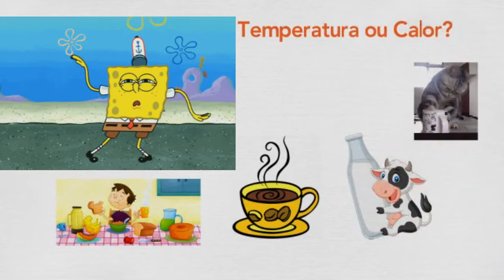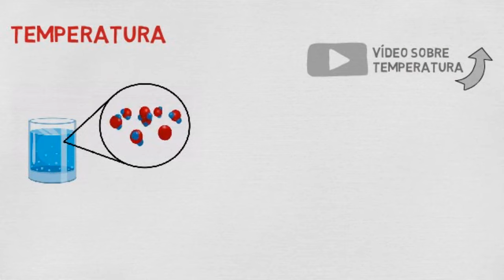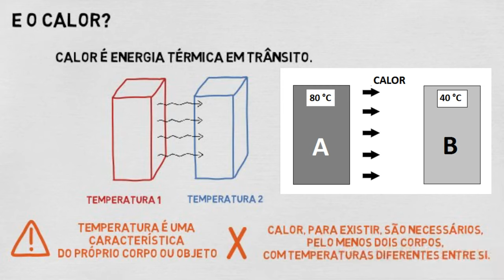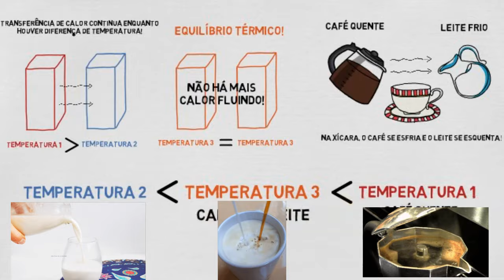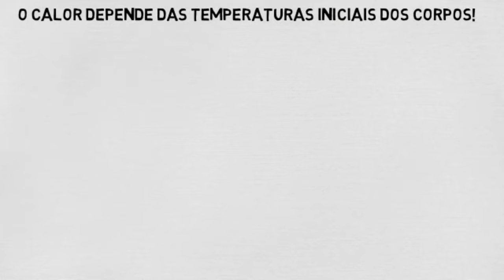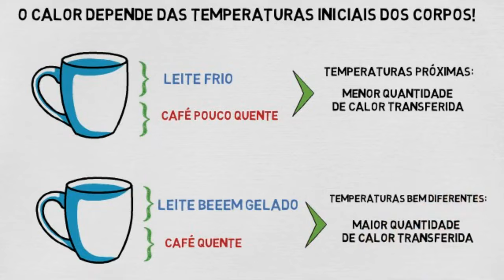Qual a diferença entre Calor e Temperatura? (aula 02)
Alô Você!!!
Temperatura e calor são conceitos bastante próximos, embora tenham significados bem distintos para a termologia. Enquanto o calor é uma forma de energia, a temperatura é uma medida da energia cinética de todos os átomos e moléculas constituintes de um corpo.
Então assista a essa animação e compreenda todo o conceito.

Muito obrigado por acompanhar o canal!!!